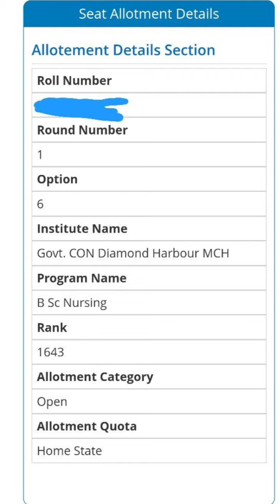প্রথম চান্সই Govt. কলেজ পেয়ে গেলাম । My success strategy !!! and self study